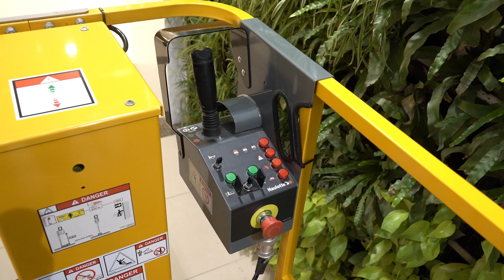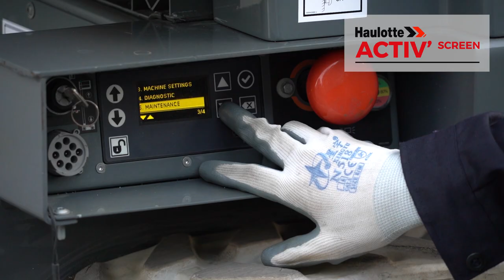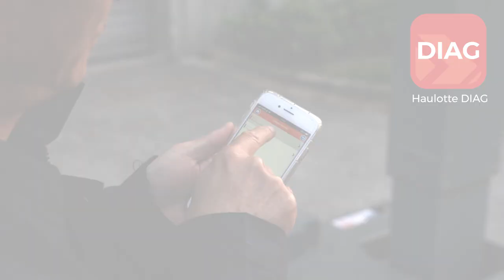Haulotte · Star 6 crawler · FR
TOUT ATTEINDRE
Conduite précise et progressive
Chenilles avec roues intermédiaires sur support oscillant
Capacité à traverser les terrains accidentés et flaques d'eau
Emplacements dédiés aux fourches

AGILITÉ OPTIMALE DANS UNE ZONE DE TRAVAIL CONFINÉE
Rayon de braquage faible
Extension de la plateforme de 0.4 m
Machine compacte : seulement 0.76 m de largeur
Plateforme avec marche antidérapante
Pupitre de commande ergonomique et intuitif avec indicateur de niveau de batterie

AVEC LE MEILLEUR RAPPORT QUALITÉ-PRIX
Mât à vérins trois corps, sans chaîne, ni câble
Moteurs électriques asynchrones sans charbon
Accès facile aux composants (capôts et pompe à main dédiée)
Diagnostic embarqué: Haulotte Activ'Screen